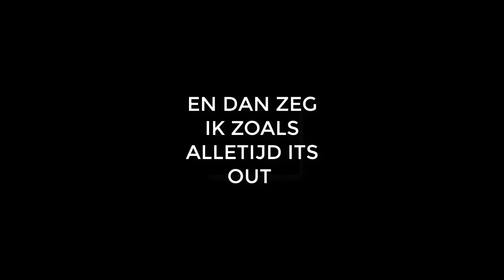20 kills challenge ft yunus